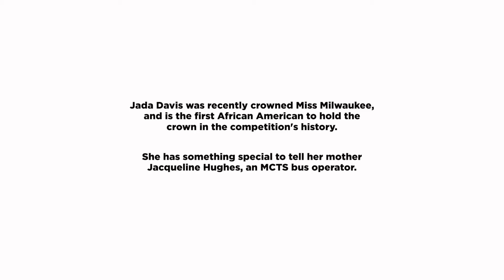Mother’s Day Tribute with Miss Milwaukee 2022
MCTS Platform Instructor Jacqueline has always encouraged her daughter, Jada, to set and pursue her goals, and to always believe in her abilities. Jada recently made history when she was crowned Miss Milwaukee 2022  — the first African American woman to hold the title! We salute Jacqueline and all moms with this special Mother’s Day video.